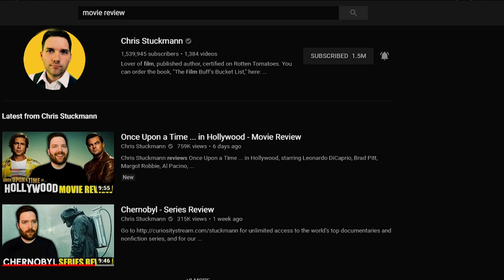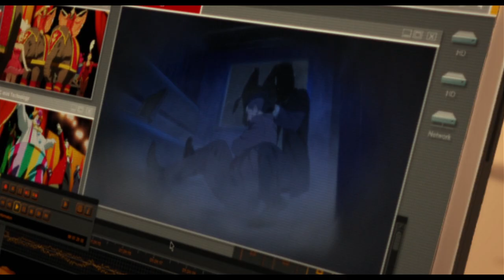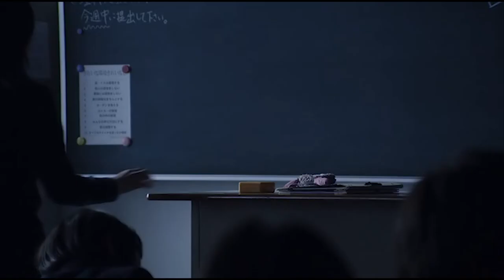10 Japanese Movies You Need to Watch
Welcome to the first video on my channel.
Here are my picks for 10 absolute must-watch Japanese movie productions.

Please feel free to give me feedback, I will definitely take it into account for my next videos.

Special thanks to Denis Besliu and Andrei Mutuliga for helping me to produce this video.

2. James Shimoji - Survive Style 5+
3. Suzuki Keiichi - Tokyo Godfathers
4. Claude Debussy - Claire de Lune
5. Paprika - The girl in Byakkoya by Susumu Hirasawa
6. 13 Assassins OST - Hachi by Kôji Endô
7. Boris x Sawa - にじむ残像
8. The Twilight Samurai OST - 12. Seibei's Theme by Isao Tomita
9. Howl's Moving Castle OST - Theme Song by Joe Hisaishi
10. Michio Mamiya - Main theme for Grave of the Fireflies
11. Toru Takemitsu - Harakiri Main theme